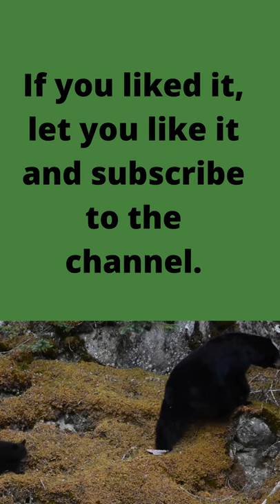6 THINGS TO KNOW ABOUT THE BLACK BEAR#Shorts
6 THINGS TO KNOW ABOUT THE BLACK BEAR#Shorts

The content of this video presents curiosities about the Black Bear, its appearance and its physical characteristics.

We show that it is a large, robust animal, but smaller than grizzly bears and polar bears. Adults are generally between 1.40 and 2 meters in length and between 1 and 1.30 meters in height.

We inform your body weight. Females can weigh from 40 to 180 kg, while males range between 70 and 280 kg.

In North America, subspecies with brown, reddish, chocolate, blonde and even creamy or white coats are observed.